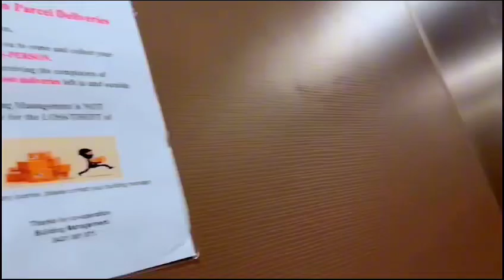Having fun with my friend